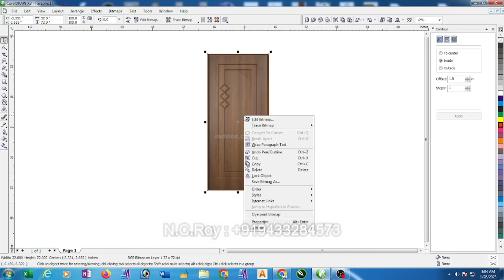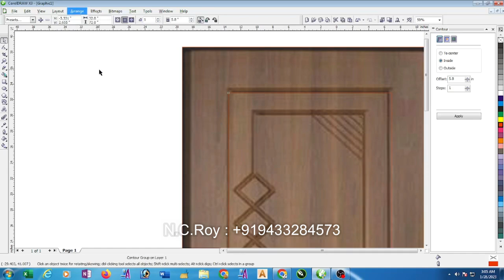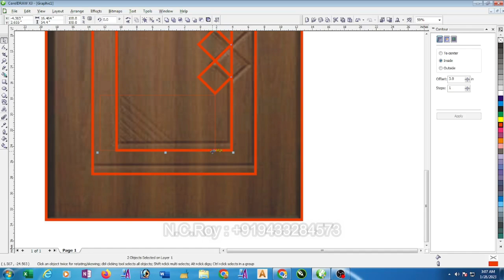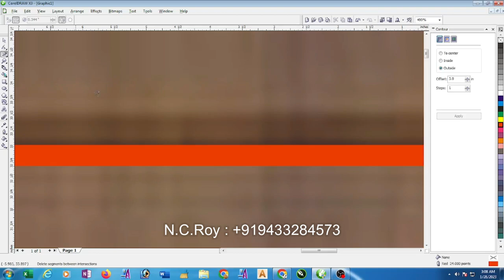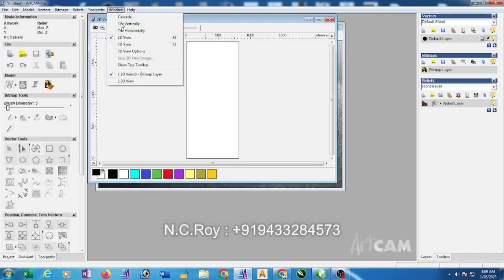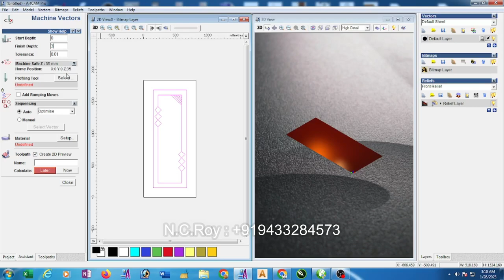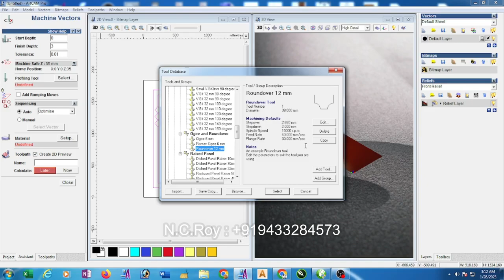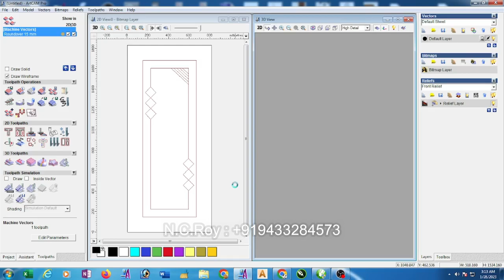HOW TO MAKE NORMAL V CARVING TOOLPATH IN Artcam 2008